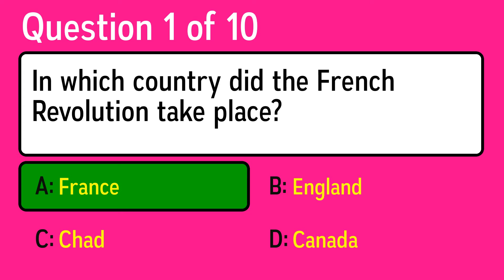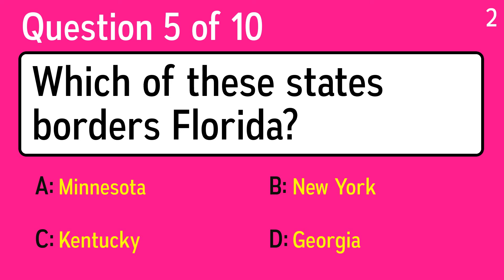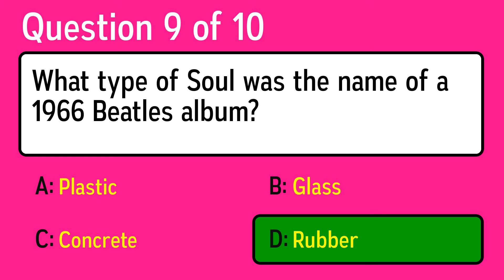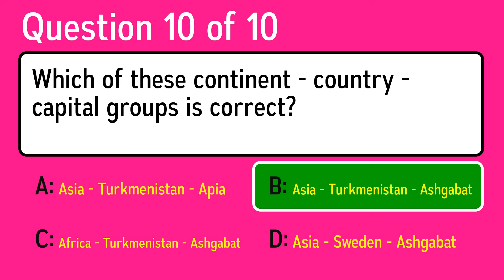General Knowledge Quiz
Question 1: In which country did the French Revolution take place?
 Answer a: France
 Answer b: England
 Answer c: Chad
 Answer d: Canada

Question 2: In the Spanish version of the fairy tale, how many little pigs were harassed by the big, bad wolf?
 Answer a: Cinco
 Answer b: Tres
 Answer c: Dos
 Answer d: Nueve

Question 3: What are large male gorillas often called because of the coloration of their hair?
 Answer a: Goldenbacks
 Answer b: Golden Feet
 Answer c: Big Hands
 Answer d: Silverbacks

Question 4: Which of these Texas cities is the largest?
 Answer a: Fort Worth
 Answer b: Austin
 Answer c: Waco
 Answer d: Dallas

Question 5: Which of these states borders Florida?
 Answer a: New York
 Answer b: Kentucky
 Answer c: Minnesota
 Answer d: Georgia

Question 6: Which is true about the Siberian Tiger?
 Answer a: Largest In Cat Family
 Answer b: Smallest Wild Cat
 Answer c: They Are Extinct
 Answer d: Does Not Eat Meat

Question 7: What is the postal state abbreviation of Virginia?
 Answer a: VG
 Answer b: VI
 Answer c: VR
 Answer d: VA

Question 8: The Aswan Dam, completed in 1970, forever changed the physical landscape in which Arab nation?
 Answer a: Egypt
 Answer b: Saudi Arabia
 Answer c: Lebanon
 Answer d: Syria

Question 9: What type of Soul was the name of a 1966 Beatles album?
 Answer a: Glass
 Answer b: Concrete
 Answer c: Rubber
 Answer d: Plastic

Question 10: Which of these continent - country - capital groups is correct?
 Answer a: Africa - Turkmenistan - Ashgabat
 Answer b: Asia - Turkmenistan - Apia
 Answer c: Asia - Turkmenistan - Ashgabat
 Answer d: Asia - Sweden - Ashgabat